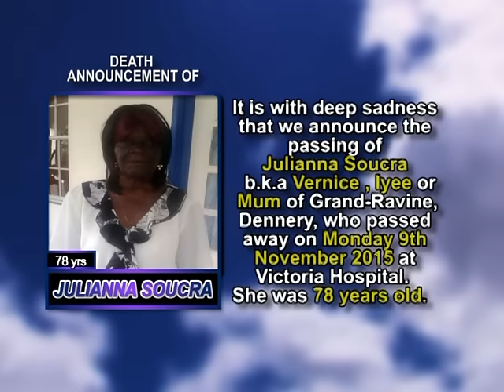Julianna Soucra short